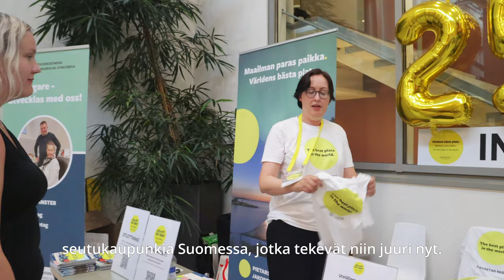KOM HIT! 2024 / TULE TÄNNE! 2024 - FI SV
Jakobstadsregionens största rekryteringsevenemang Kom Hit! 2024 den 24 juli 2024 på Campus Allegro i Jakobstad.
Pietarsaaren seudun suurin rekrytointitapahtuma Tule Tänne! 2024 pidettiin 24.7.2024 Campus Allegrossa Pietarsaaressa.
The Jakobstad Regions biggest recruitment event Come Here! 2024 took place at Campus Allegro in Jakobstad 24th och July 2024.